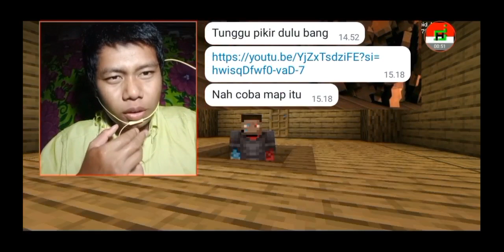misteri sosok menyeramkan dibalik kegelapan Minecraft map ( AMNESIA )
Indonesian
menceritakan tentang seseorang yang hilang ingatan saat memasuki sebuah rumah terbengkalai misterius, orang ini selalu dihantui bayang-bayang mengerikan dibalik kegelapan, ada sesosok yang selalu mengintai dia dari jarak kejauhan, sosok ini selalu menganggu orang ini , pada akhirnya entah apa yang terjadi ada seseorang yang mengatakan tiiidaaak?

English
Telling about someone who lost the memory when entering a mysterious, homely intermittent, the man is always haunted the trending shades behind the darkness, there are a greatly lurking him from distance distance, this figure always disrupt this person, in the end whether some happens there is someone who says nooooo?

saya upload video lagi pada tanggal 24 Oktober 2023

DI UPLOAD PADA AHAD 15 JAM 18:00 OKTOBER 2023 30 RABIUL AWAL 1445H